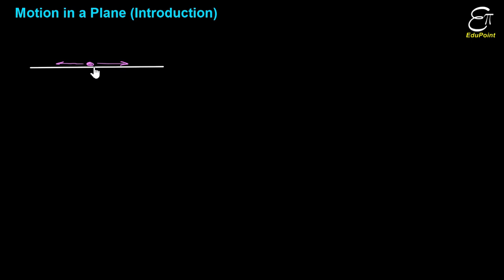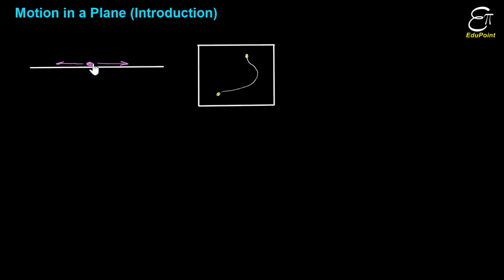Motion in a Plane (Introduction) || MIP 1 || in HINDI for Class 11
In this Physics video in Hindi for class 11 we explained motion in a plane or motion in two dimensions. This is an introductory video on this chapter. This is a topic from chapter 4 'Motion in a Plane' for class 11.